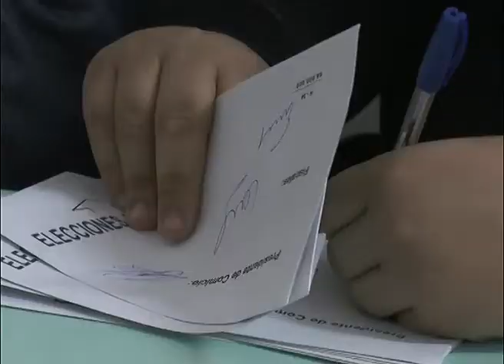VOTACION DE HUGO MORO FRENTE 1 PAIS